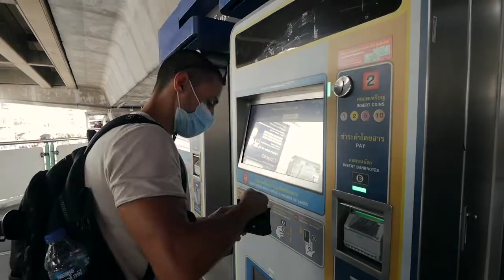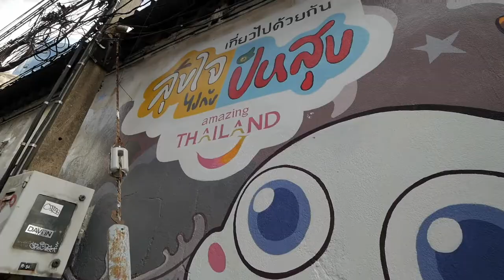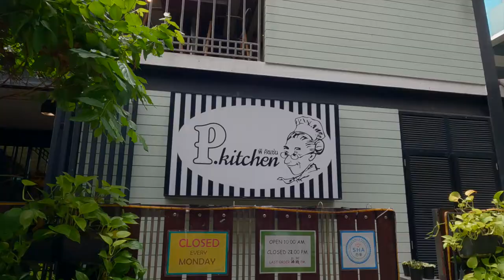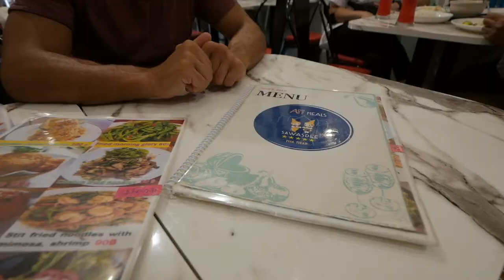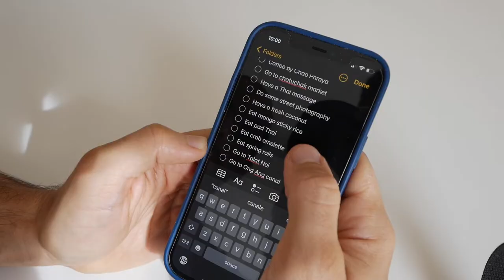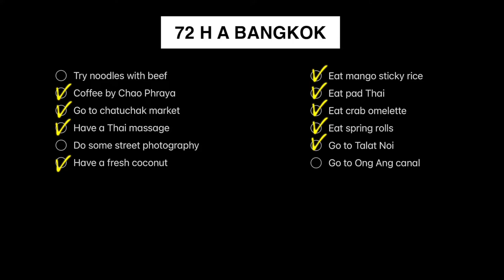72 ore a Bangkok - La nostra città preferita!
In questa seconda parte della mini serie 72 h BANGKOK , continuiamo a seguire la nostra lista delle ultime cose che vogliamo fare in questa incredibile città prima di tornare a casa in Italia.
In particolare vi portiamo in uno dei cafè più caratteristici lungo il Chao Phraya a Talat Noi, ci rilassiamo con un autentico Thai Massage e mangiamo uno dei nostri dolci preferiti della Thailandia, il Mango Sticky rice.